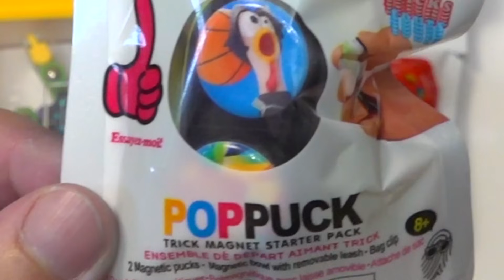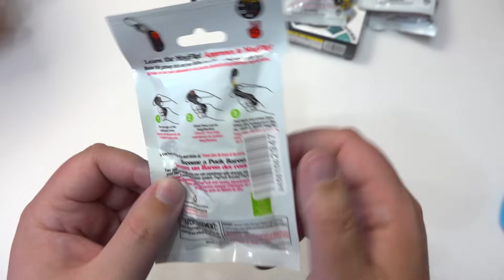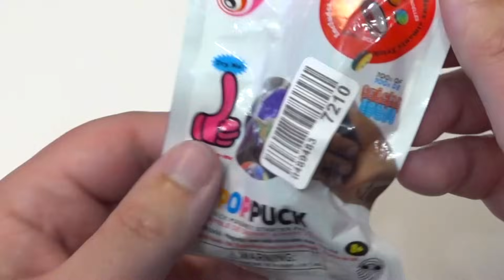Лучшие антистрессы в истории! PopPuck и спиннер паук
Сравнение самых популярных антистрессов PopPuck против спиннер! Какой антистресс лучше?

Привет! Закупыч - это обзорно-развлекательный канал для всей семьи. Здесь я показываю покупки для себя, жены и дочки. На канале выходят: распаковки, обзоры, тесты акций магазинов и много всего интересного. Осторожно!!! Возможно в видео будет много юмора.